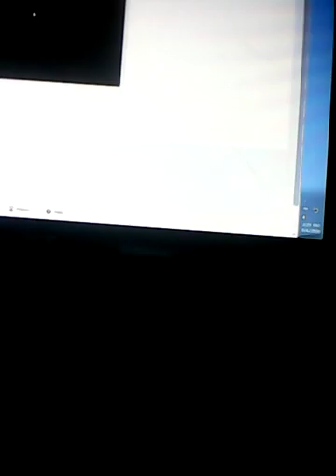Trade me!!!!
What